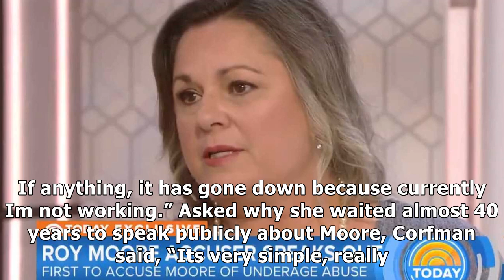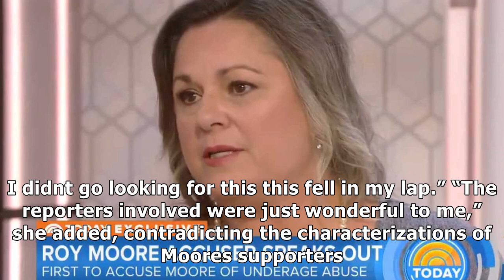Leigh corfman’s ‘today’ show interview both hurts and helps roy moore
WATCH @savannahguthries  interview with Roy Moores 1st accuser, Leigh Corfman, who says Moore ually abused her when she was 14 pic.twitter.comll4FGmPvUZ — TODAY @TODAYshow November 20, 2017 Alabama voters unsure about Leigh Corfmans accusation that U.S. Senate candidate Roy Moore seduced and moleste...